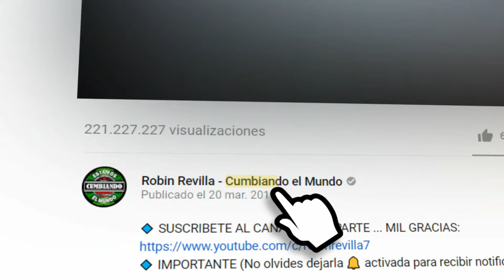VUELVE EN NAVIDAD || GRUPO MARAVILLA